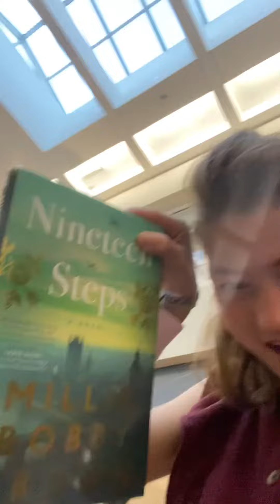Meeting Millie Bobby brown! ​⁠@gameforyouuu